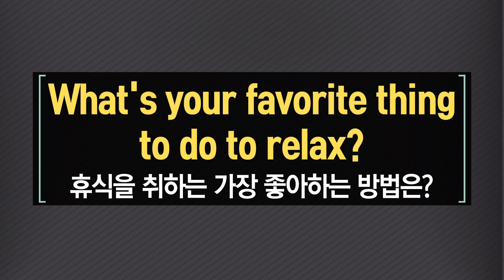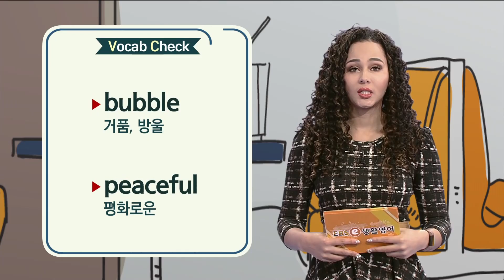ebse 생활영어 시즌4 - Unit 370. What's your favorite thing to do to relax?_#002